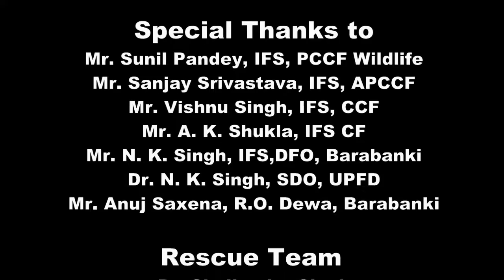Four Dolphins Rescued on 24th May 2020 at Deva, Barabanki (Full HD)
Four Gangetic Dolphins successfully rescued, marking a world record for the most  freshwater dolphins rescued in a single rescue operation in Barabanki, Uttar Pradesh, India

After a recce of the area on 22 May and receiving necessary authorizations from PCCF (Wildlife) Mr. Sunil Pandey, IFS, the rescue operation was started two days later at 5 am, using mosquito nets and large drag nets known as 'Chhanta' to sequester each animal. Transported onto rescue vehicles using specially designed stretchers, a convoy of three vehicles, each with one dolphin escorted by sub-teams, quickly sped towards the release site 65km away. Animals were kept hydrated using drenched blankets and sprinklers and breathing was monitored for signs of stress.

Whilst more than halfway to the release site, the teams received news that a fourth animal had been confirmed back at the canal. After successfully releasing the first three, the entire time quickly drove 1.5 hours back to the site and resumed the rescue operation, eventually being able to successfully rescue, transport and release the fourth animal too! All four animals were identified to be newly matured (sub) adults, with two male and two females; distinguished by the distinctive differences between the shapes of their snouts and total body length.

The entire operation was conducted as a joint effort between Uttar Pradesh Forest and Widlife Department and TSA/WCS India Program Team on 24 May. Led by Dr. Shailendra Singh, the rescue team also included Mr. Sureshpal Singh, Ms. Arunima Singh, Ms. Rishika Dubla, Mr. Balram Rajput with logistical support provided by Mr. Anuj Saxena, Range Officer Dewa Range along with his staff.

The operation was personally supervised by officers from the Uttar Pradesh Forest Department, specifically from Mr. Sunil Pandey, IFS, PCCF (Wildlife) UPFD; Mr. Sanjay Srivastava, IFS, APCCF, UPFD; Mr. Vishnu Singh, CCF, UPFD, A.K. Shukla CF, UPFD, Mr. N.K. Singh, DFO Barabanki and Dr. N.K. Singh, SDO, UPFD.

This operation was partially supported by Wildlife Trust of India